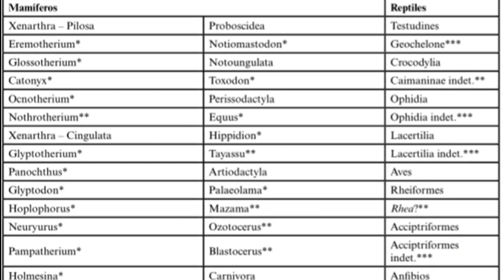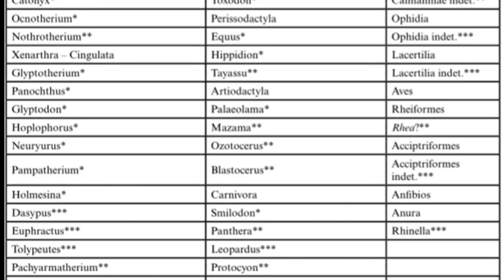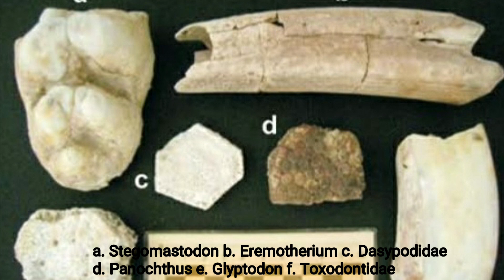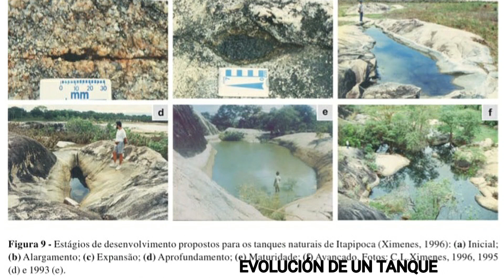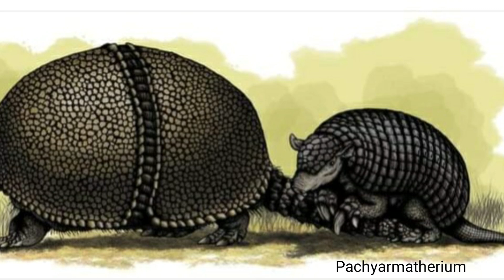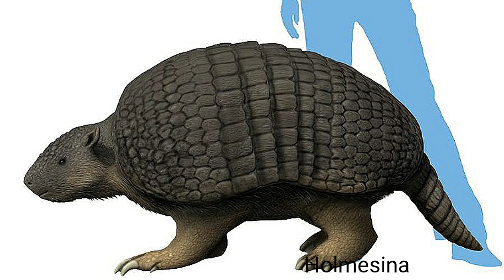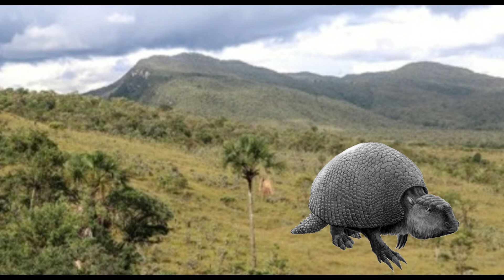😳 Trampas fósiles en el Nordeste de Brasil!!! Tanques Naturales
Impresionantes cavidades naturales eran trampas para la megafauna del Nordeste de Brasil!!!
Se llamaban mega gnammas!!!